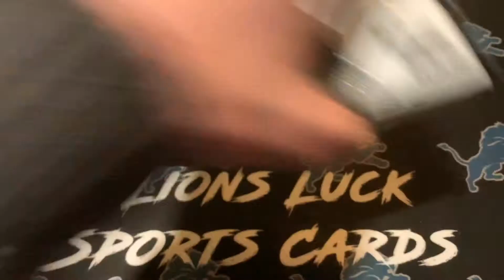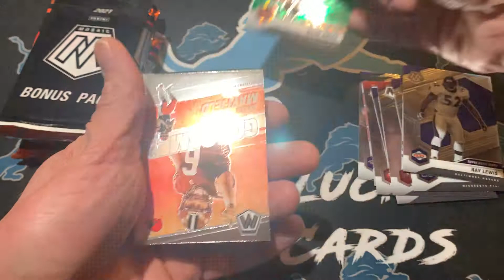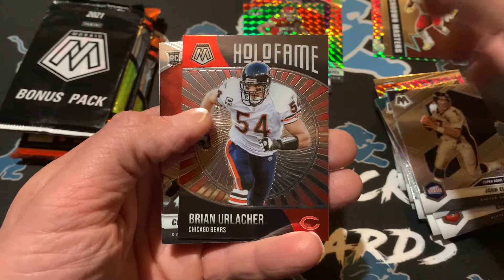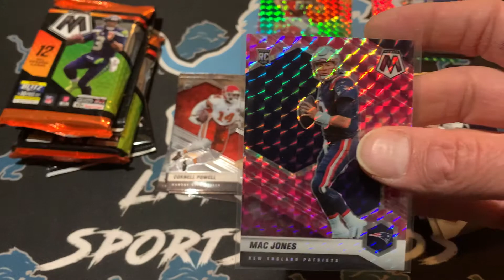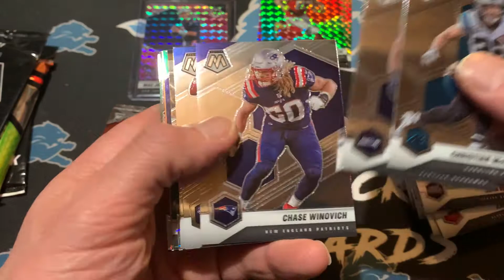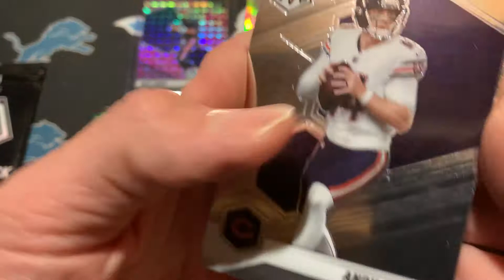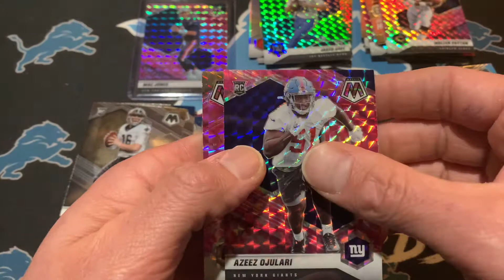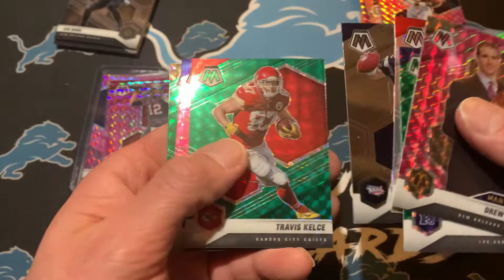2021 Mosaic Football cellos: Another top rookie QB parallel!